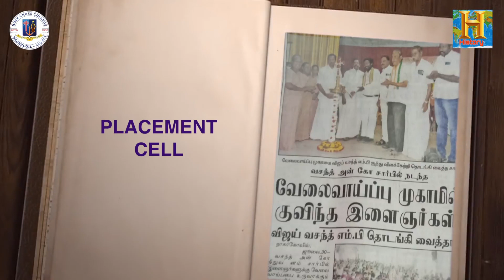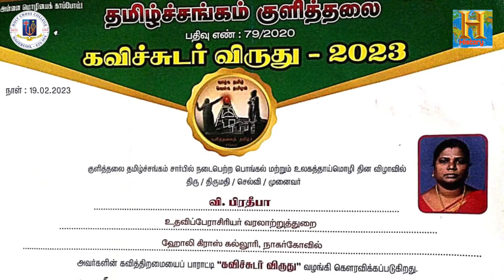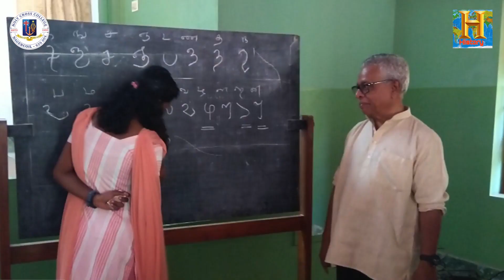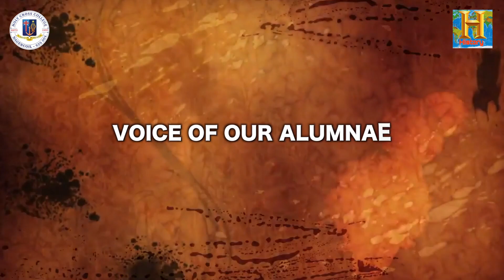History-Tesar-முனவர் கா பேபி